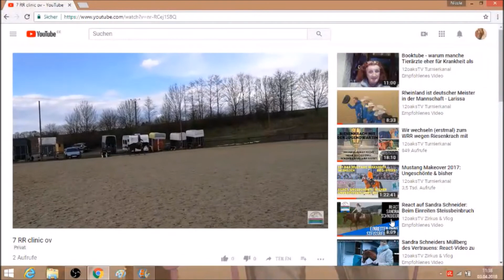Kommentierte Ranchriding: Queenies erstes Turnier der Saison läuft nicht wie gewünscht - 12oaksTV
Die All Novice Show der DQHA war durchwachsen - zum Einen ist Queenie teilweise gebuckelt und gestiegen und dann ist auch Larissa noch krank geworden.
Queenies Streiche auf ihrem allerersten Kurs, wo sie zwei Paddocks zerlegt hat, könnt ihr hier nachlesen:
Unser Blog für Turniere, u.a. Horse & Dog-Trail ist zu finden und der Partnerblog ist 12oaks-ranch.blogspot.de. Auf Twitter und Facebook sind wir als 12 Oaks Ranch zu finden.